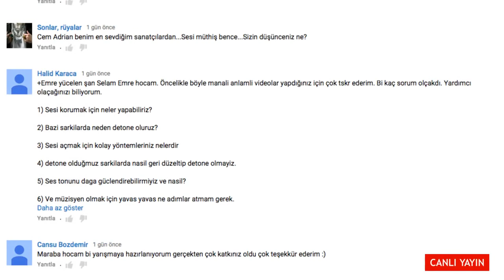Müzisyen Olmak İçin Ne Gibi Adımlar Atmam Gerekli ?